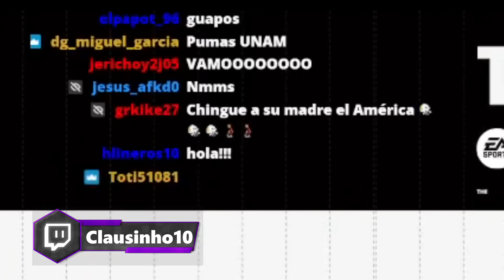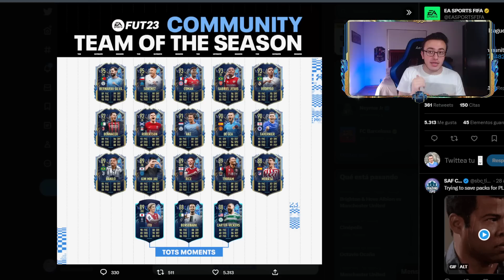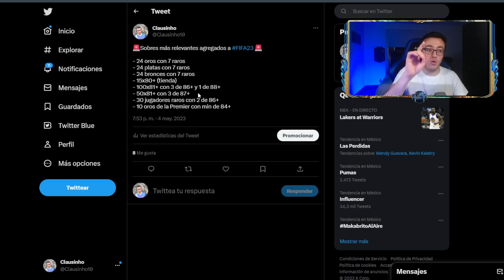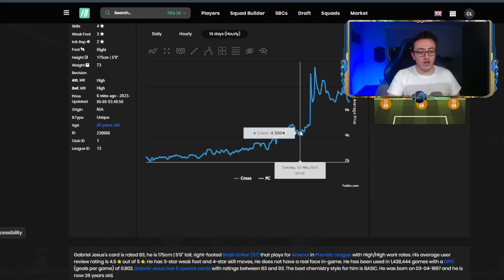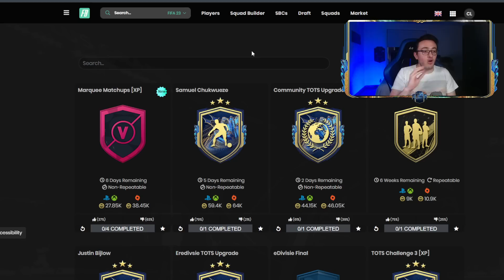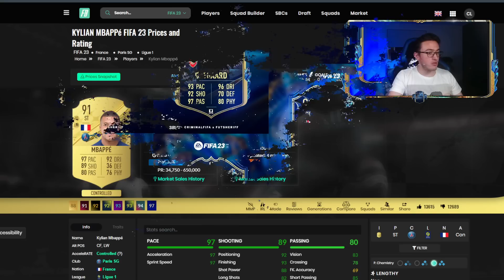😍TODO ESTO SALDRÁ con TOTS PREMIER LEAGUE!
Ya se filtró todo el contenido y lo que debes saber sobre los TOTS Premier League; cartas en sobres, SBCs y objetivos
Además hablamos de cómo ganar monedas durante TOTS, próximo contenido y sobres filtrados

0:00 Intro
0:40 Contenido jueves
1:30 Caicedo Moments vs 15x83+
2:35 Pantalla carfa TOTS Premier
3:00 Equipo completo TOTS Premier League filtrado
4:13 TOTS moments extra?
5:00 SBCs durante TOTS Premier League
5:40 POTM Premier League abril
6:36 Sobres filtrados
7:40 Contenido viernes
9:40 Medias
11:25 Precio y fecha Saint Maximin?
12:00 Tips mercado con TOTS Premier League